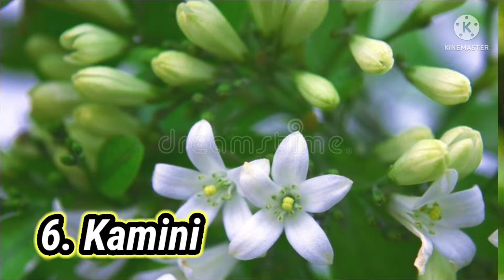15 Best Arometic Scented SummerFragrantFlower greengardenkolkata # Hindi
@Green Garden Kolkata
Gardening Tips
15 best arometic flower
scented flowers
Flagrant flowers